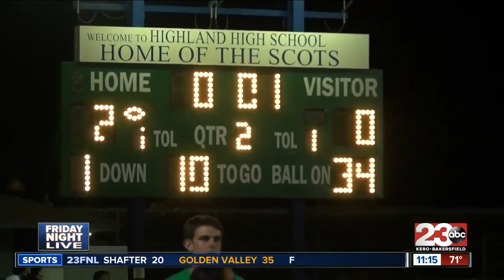23FNL Week 4: East v. Highland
23FNL Week 4: East v. Highland